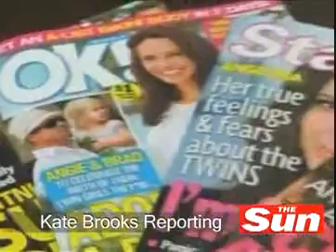Video Motor News